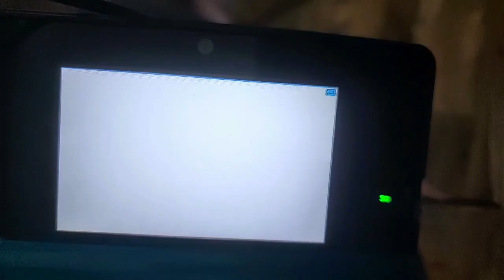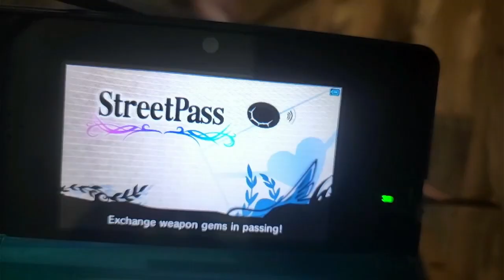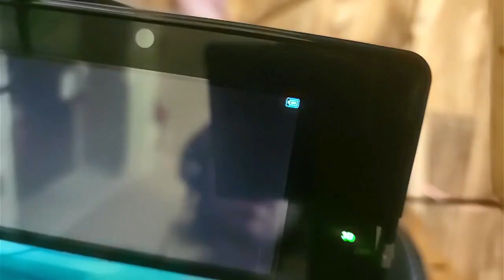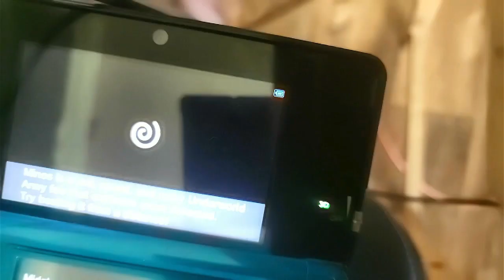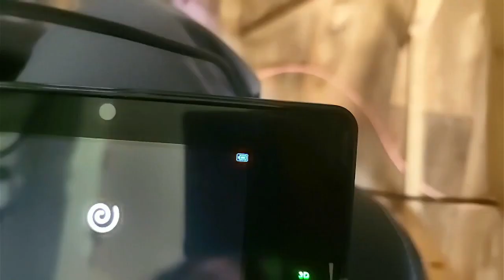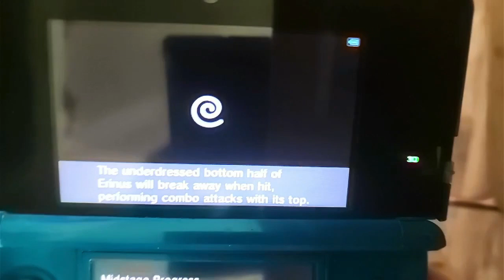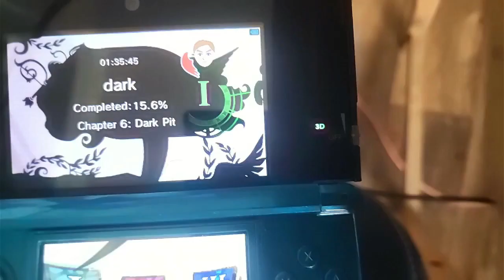kid icarus uprising part 6